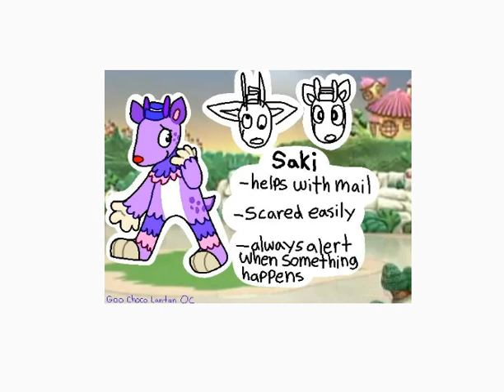I fed an AI Images of my OCs to generate Soundscapes